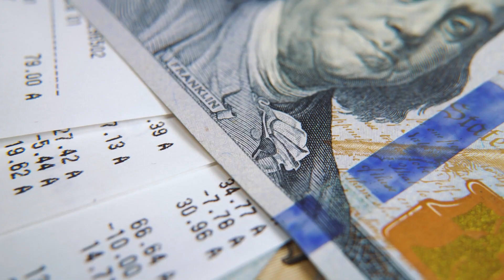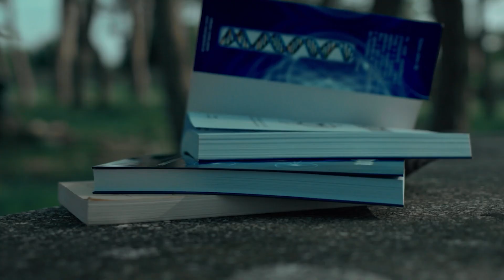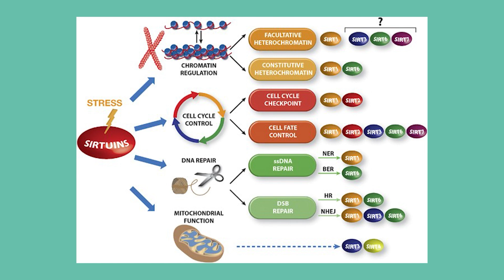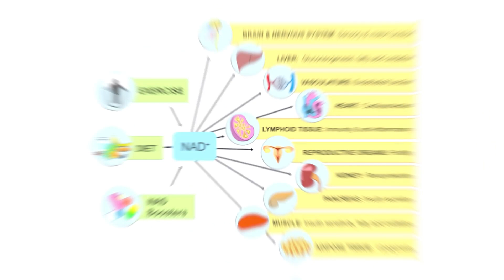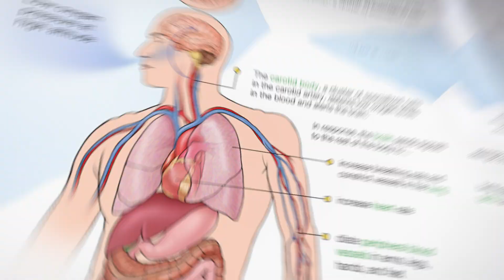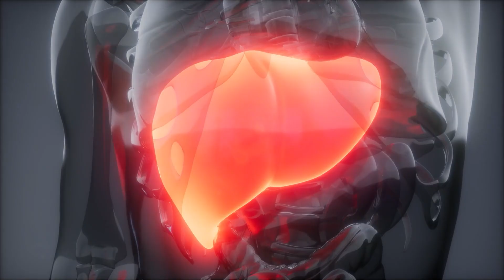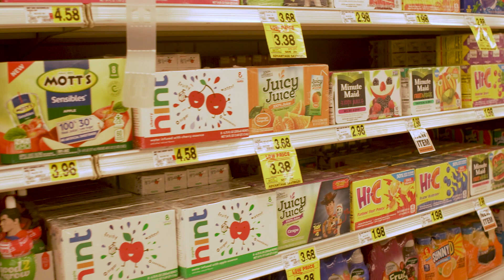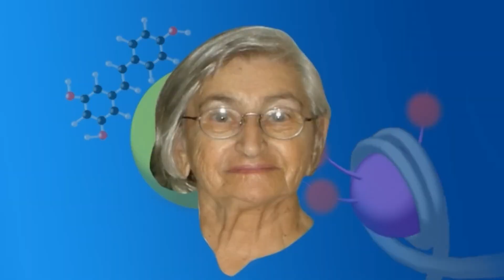David Sinclair is 30 Years Younger! Harvard Genetics Professor Scientifically Reverses Aging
Do you believe aging is inevitable? Harvard biologist Dr. David Sinclair challenges that notion. He didn't just stop aging; he reversed it! Imagine being 30 years younger without magic, just science.

Meet Dr. Sinclair: An award-winning scientist, not a supplement salesman. His secret? It's not a potion, but a smart approach to aging.

Dr. Sinclair's Anti-Aging Guide:

1. Exercise the Smart Way: Only 10 minutes, three times a week, until you're breathless! Check out Onecompress for an ageless workout recovery. No pain, all gain!

2. Fasting Magic: Eat within 6 hours a day, embrace autophagy, and say goodbye to aging cells. It's hard, but stay hydrated, and snack smart with nuts.

3. Go Green (and Stress Plants!): Switch to a colorful, plant-based diet. Sinclair's secret? Stress plants that keep you young. Think Macha tea, spinach, olive oil, and fish.

4. Say No to Aging Offenders: Kick sugar, bread, red meat, and excess alcohol. Opt for pinot noir if you can't resist.

Dr. Sinclair's research isn't about stopping time but about aging gracefully. Discover the secrets to a youthful, energetic life.

Looking to improve your body and exercises even more?

👋 Welcome to Heyday Wellness!

The perfect youtube channel for those 50 years and older who want to live their best life!

We take an all natural approach to wellness, making it easy, fun, and accesible for everyone. From exercises and yoga to meditation and dancing, we have something for you. All our videos are carefully thought out and made to be easy to follow along, so you can see the results you want.

See how Heyday Wellness can help you live your best life after 50!